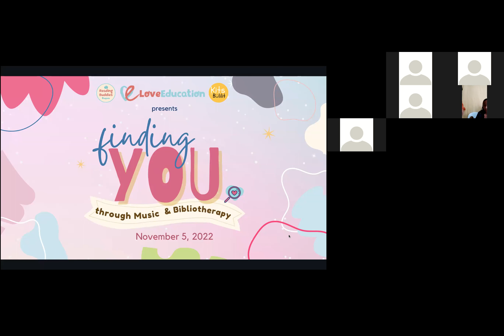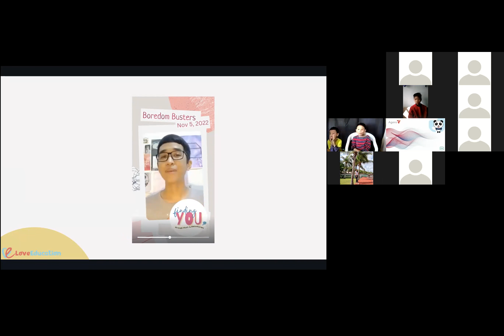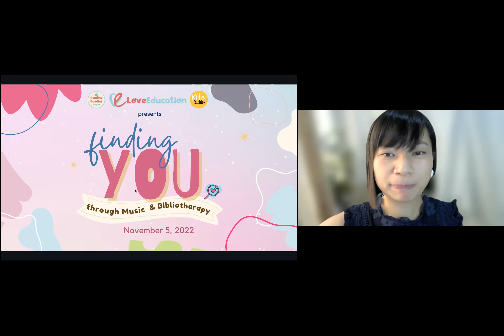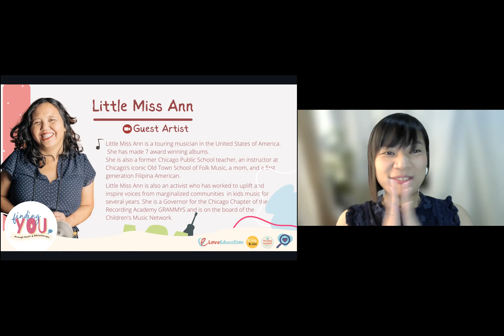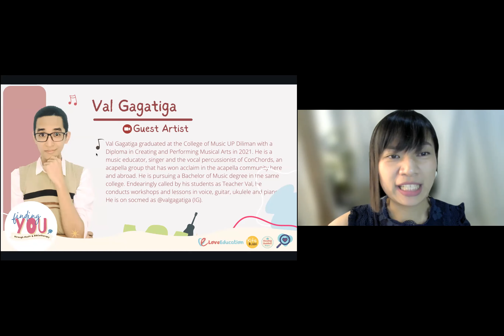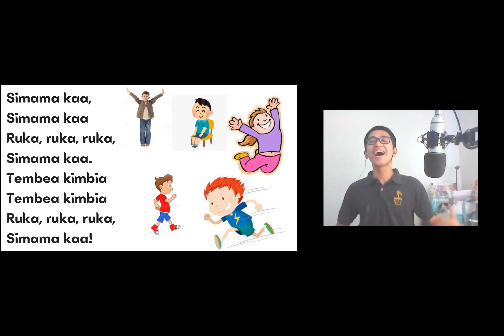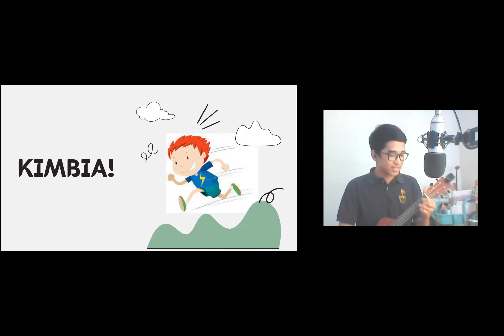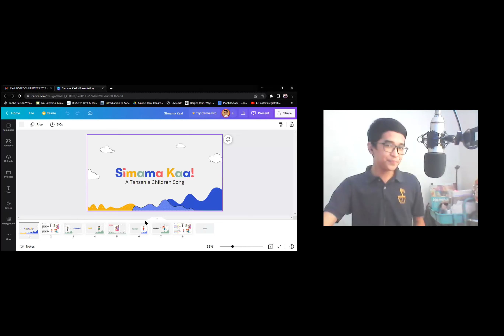Boredom Busters 2022 Concert for Kids November 5 2022